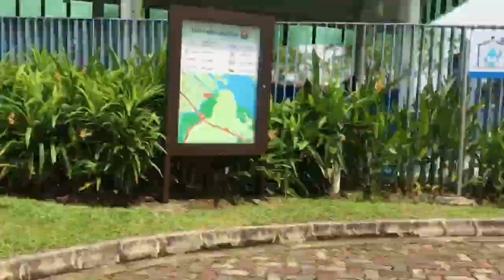Coney island, Singapore. Shot w/ iphone7 + Snoppa M1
Route : Pasir ris - Coney Island
Gear : iPhone 7 , Snoppa M1